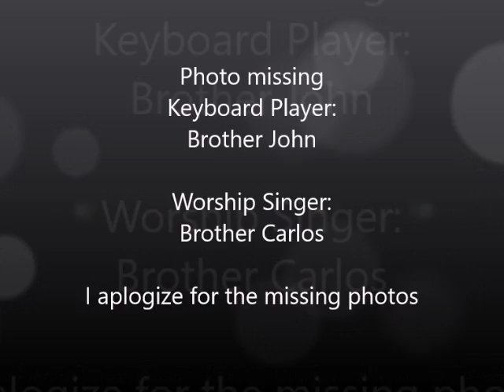Mary did you know? December 25, 2016